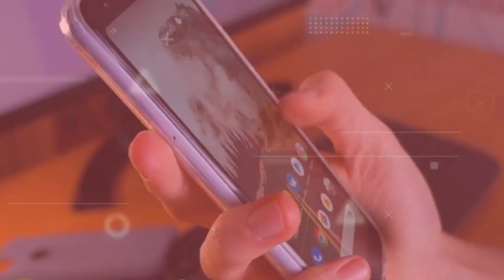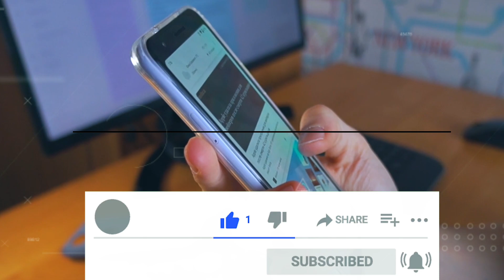क्या chandrayaan-3 वापस धरती पर लौटेगा | क्या होगा अगले 14 दिनों मे ?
chandrayaan3 launch video
chandrayaan3 update
kya chandrayaan3 wapas dharti par ayega